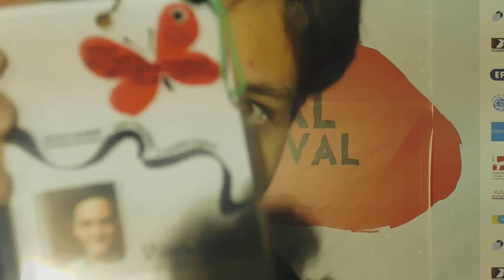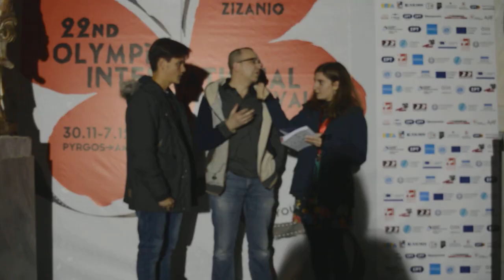Zizanio News 2020: Συνέντευξη με τον Κυριάκο Χαριτάκη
Συνέντευξη του υπεύθυνου εργαστηρίου μυθοπλασίας και φετινoύ συντονιστή του Mythos Project Κυριάκου Χαριτάκη στην ρεπόρτερ του Zizanio News Κατερίνα Δημητροπούλου.